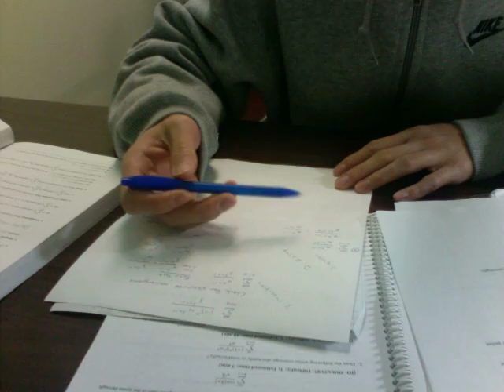Pen Spin - 1080 degrees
The pen is a Papermate Comfortmate. Completely stock, in no ways is it modded.
Yeah I know not very fancy or impressive